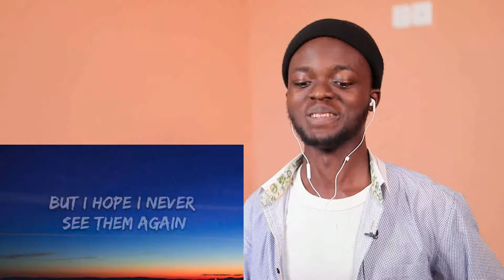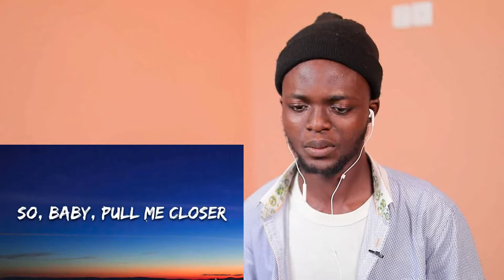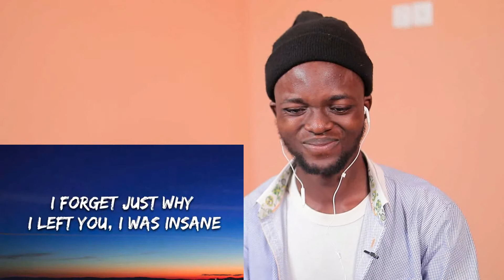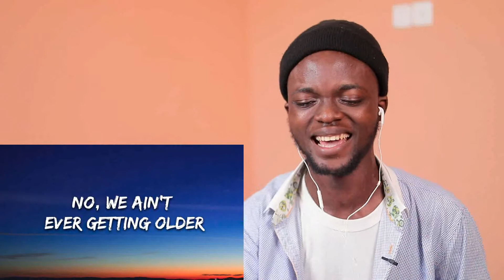FIRST TIME HEARING The Chainsmokers Closer Lyrics ft Halsey (REACTION!!!)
1)This video has no negative impact on the original works (It would actually be positive for them)
2)This video is also for teaching purposes.
3)It is positively transformative in nature.
4)I only used bits and pieces of videos to get the point across where necessary.